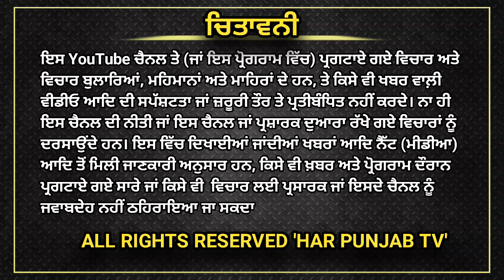ਡਿਬਰੂਗੜ੍ਹ ਜੇਲ੍ਹ 'ਚ ਬੰਦ ਅੰਮ੍ਰਿਤਪਾਲ ਸਿੰਘ ਦੀ ਹਾਲਤ ਵਿਗੜੀ | HAR Punjab Tv Amritpal singh news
ਡਿਬਰੂਗੜ੍ਹ ਜੇਲ੍ਹ 'ਚ ਬੰਦ ਅੰਮ੍ਰਿਤਪਾਲ ਸਿੰਘ ਦੀ ਹਾਲਤ ਵਿਗੜੀ...
ਚੋਣ ਕਮਿਸ਼ਨ ਕੱਲ ਕਰੇਗਾ ਲੋਕ ਸਭਾ ਚੋਣਾਂ ਦੀਆਂ ਤਰੀਖਾਂ ਦਾ ਐਲਾਨ...

Amritpal singh news today live amritpal singh news lok sabha

election commission lok sabha election 2024 CM maan kishan andolan kishan morcha chardikala time tv PTC news aajtak canada Punjabi news live
Punjab Tv

lok sabha election commission
Punjab Tv
 HAR Punjab Tv
Punjab sarkar
amritpal singh latest news
amritpal singh arrested
amritpal singh khalistan
amritpal singh live
amritpal singh punjab police